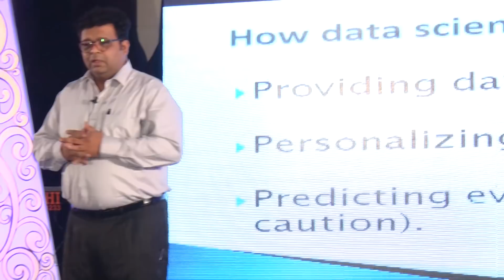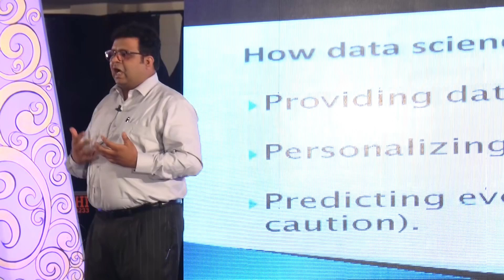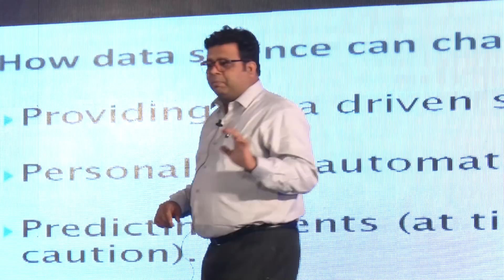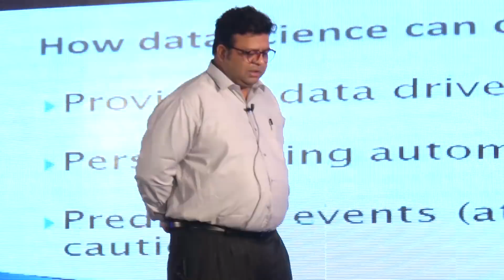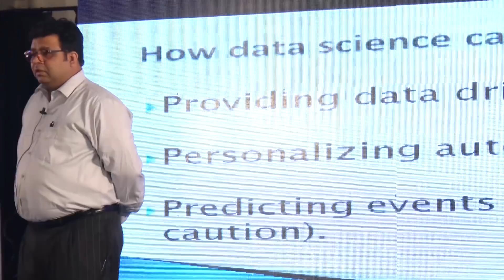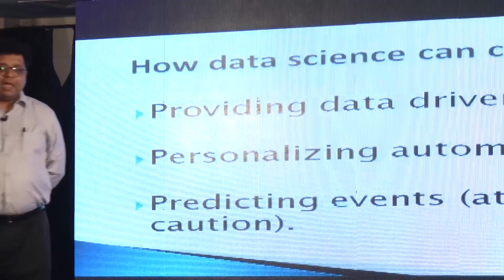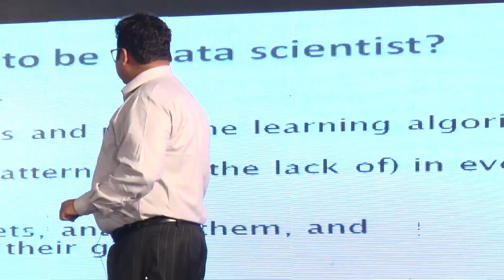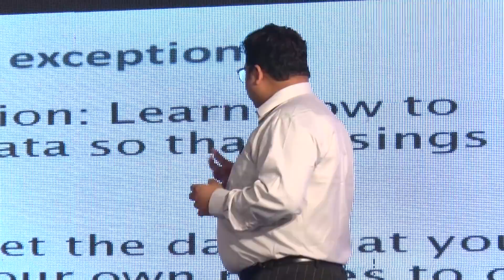Data Science | Sukant Khurana | TEDxYouth@CISFGJalandhar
Dr. Khurana is currently a scientist at CDRI, Lucknow, India with a PhD in neuroscience from Austin, Texas, and is also a well-acclaimed painter. He is also a data-science and AI specialist. He is also a known public speaker and has penned 8 notable books on topics ranging from poetry, social needs, science popularization, to fine arts. I am an advertising professional, writer/poet, epigraphist and linguist based in Mumbai, India.  Dr. Khurana is currently a scientist at CDRI, Lucknow, India with a PhD in neuroscience from Austin, Texas, and is also a well-acclaimed painter. He is also a data-science and AI specialist. He is also a known public speaker and has penned 8 notable books on topics ranging from poetry, social needs, science popularization, to fine arts. I am an advertising professional, writer/poet, epigraphist and linguist based in Mumbai, India. This talk was given at a TEDx event using the TED conference format but independently organized by a local community.